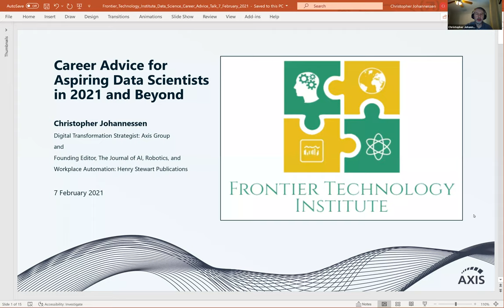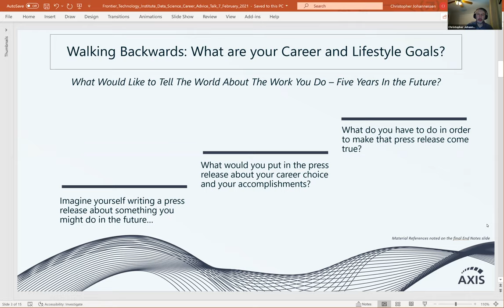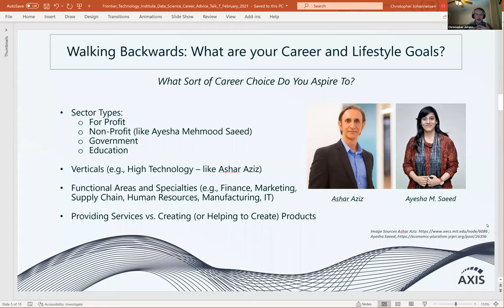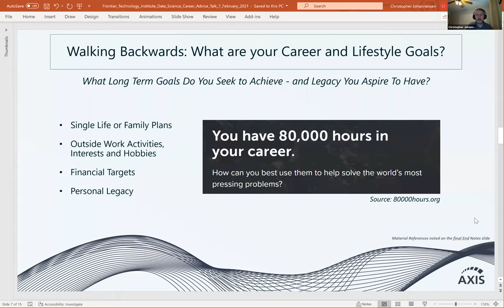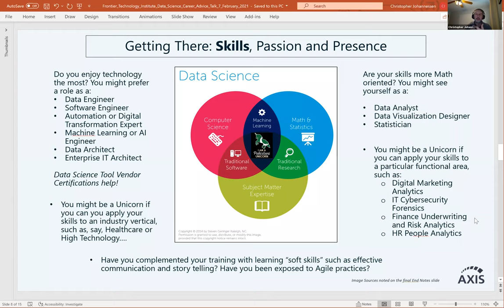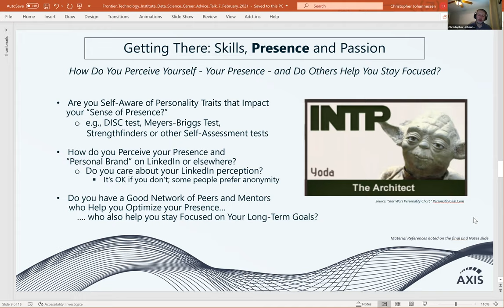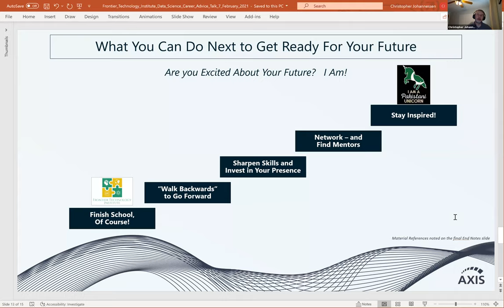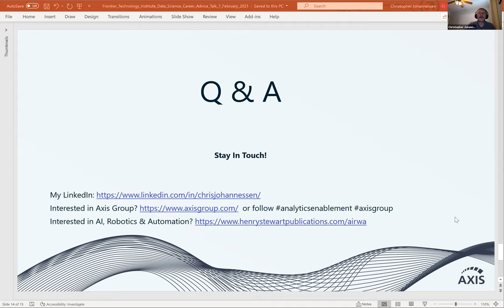Talks at FTI - Session 6 - How to Build a Career in Data Science - Chris Johannessen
FTI had the honor of hosting, Mr. Christopher Johannessen, for the 6th session of our 'Talks at FTI' distinguished speaker series.

In the session, Chris took a region-wise view on how to successfully launch your career in the booming field of data science. He also shared some examples of what to and what not to do in your pursuit of becoming a data scientist.

Chris is a thought leader in Digital Transformation, Analytics, and Data Literacy. He has served in leadership roles at global organizations like Sia Partners, McKinsey, Barclays, eBay, and General Electric. In addition to working as a Analytics Strategist at Axis Group, NJ, he is the Founding Editor of The Journal of AI, Robotics and Workplace Automation. Chris holds an MBA from Penn State University with additional post-graduate studies at Temple University, University of Cincinnati and Penn State. He holds two US Patents and has received awards for his work in areas such as Digital Marketing, Analytics, Knowledge Management and AI.

You can view the full recording of the session here.

Event Details:

Date: Sunday, February, 7th, 2021
Time: 7pm to 8pm (Pakistan Standard Time)
Platform: Zoom